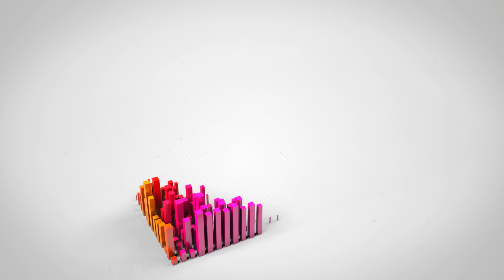AHMET HAKAN'DAN BAŞAK DEMİRTAŞ İDDİASI